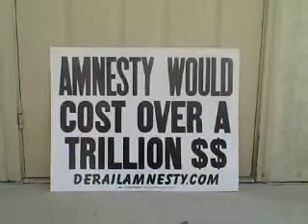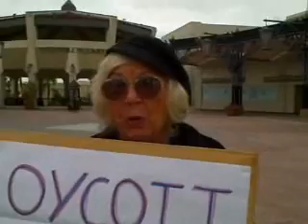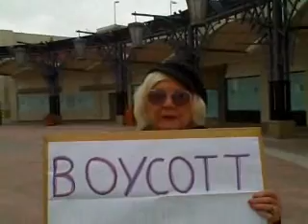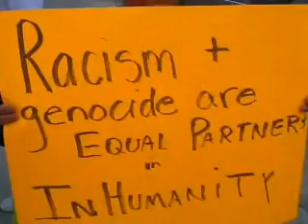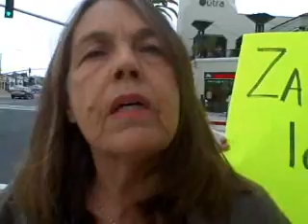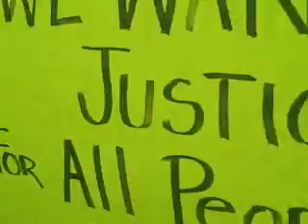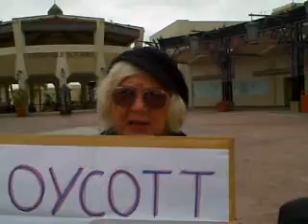Joe Arpaio Visiting Orange County ( Costa Mesa / Bill Hunt / SB 1070 )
Joe Arpaio spent a couple days in Orange County supporting the election campaign of Bill Hunt.  Not every person, however, is thrilled about the prospect of immigration and employment laws being enforced.